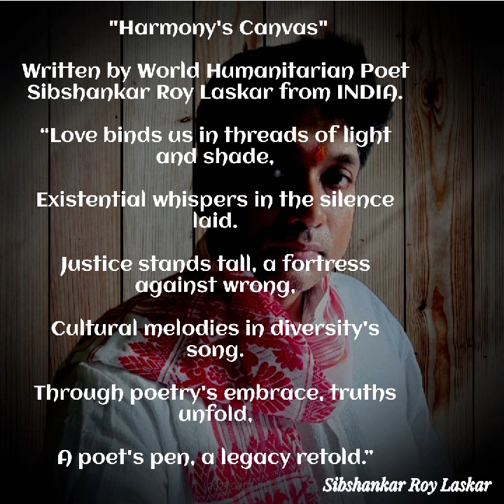"HARMONY'S CANVAS"SIBSHANKAR ROY LASKAR HUMANITARIAN POET#poetry#viral#new@NobelPrize#harmony#love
💓“SPREADING WORLD WIDE PEACE LOVE UNITY FRATERNITY HUMANITY THROUGH POETRY, FOR GREATEST BENEFIT FOR MANKIND IN AN IDEALISTIC DIRECTION,” 💓